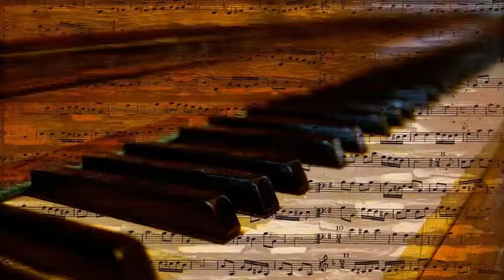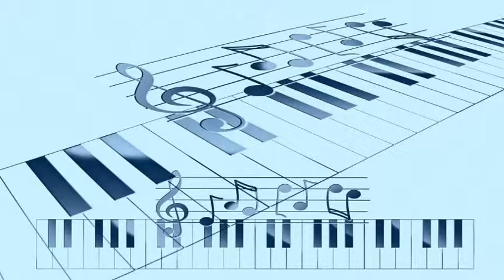Larry Elgart's Orchestra - Are You Livin', Old Man